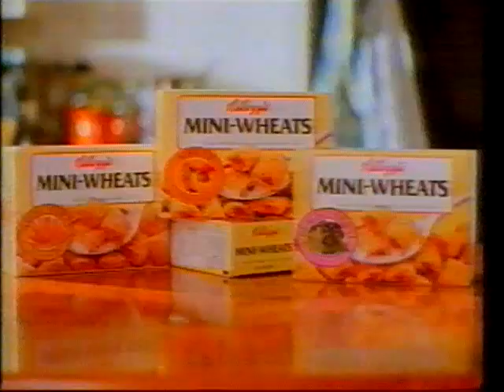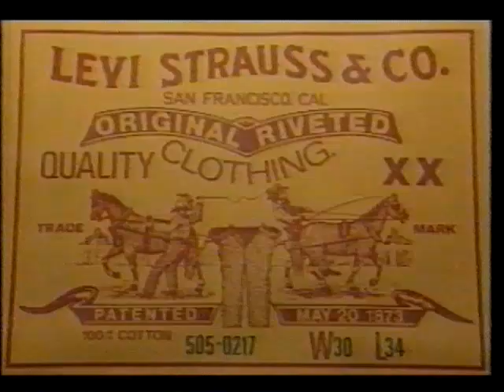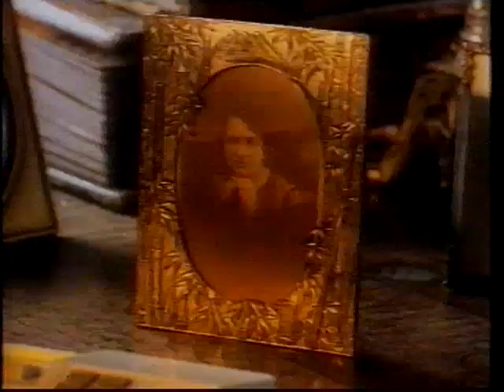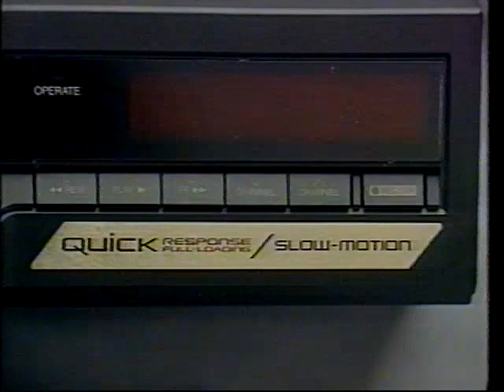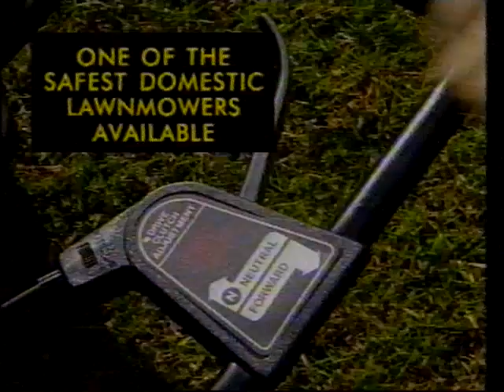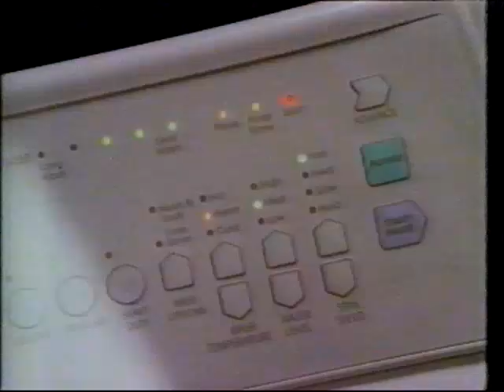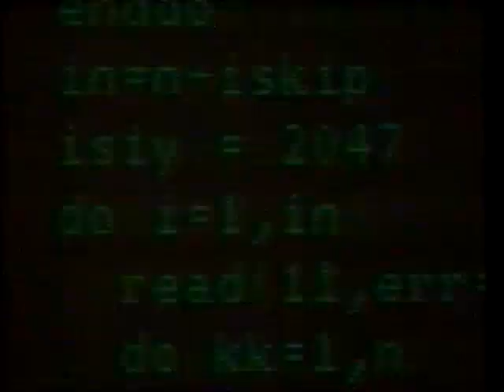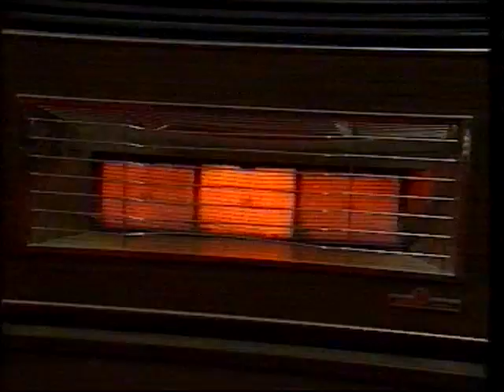SES 8 Mt Gambier Commercials 1992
I believe this is from 1992, please tell me otherwise! Some good Lakes Plaza ones in here, this was during ET.